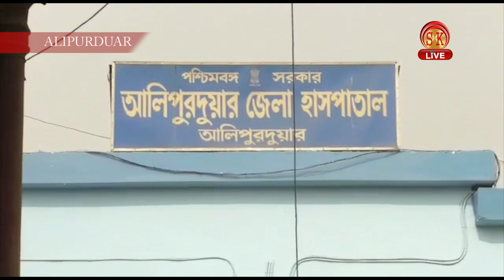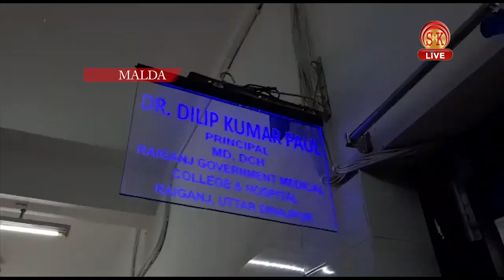Bengali News | Evening | 30th June 2020 | North Bengal & Sikkim News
Bengali News | Evening | 30th June 2020

১। ডিসানে কীভাবে মৃত্যু হল মহিলা রোগীর?                                                                                                                                                               ২। কেন পর পর তিনটি লড়িতে আগুন ধরিয়ে দিল জনতা?